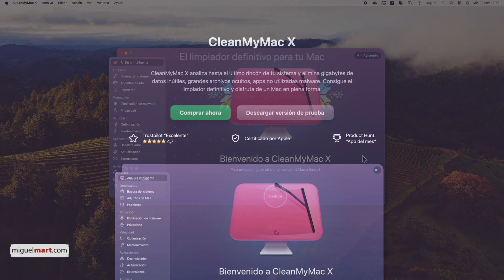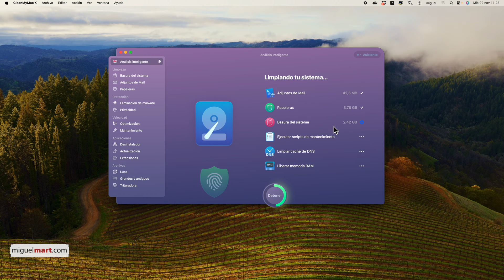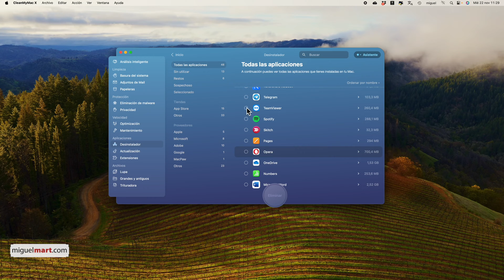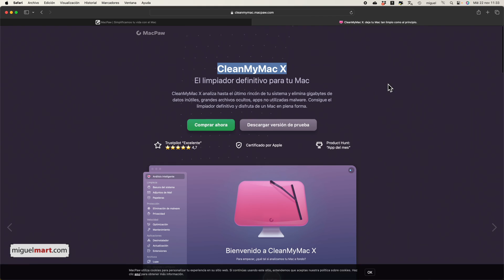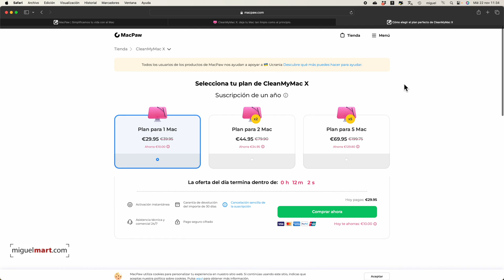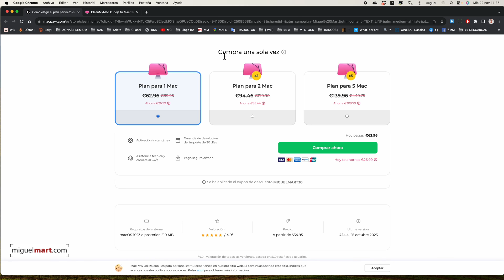Oferta Limitada: Consigue CleanMyMac X a un Precio Inigualable 🌟 DESCUENTO Clean My Mac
¡Hola, comunidad de YouTube! Hoy os traigo un video especial de Black Friday que no pueden perderse. Si eres usuario de Mac, prepárate para descubrir cómo CleanMyMac X puede transformar tu experiencia con Apple. 🎥👍
🌈 ¿Qué es CleanMyMac X?
CleanMyMac X es una herramienta todo en uno que promete revolucionar tu Mac. Es un limpiador, un protector, y un acelerador para tu dispositivo. En este Black Friday, tenemos una oferta exclusiva para que lo consigas a un precio inmejorable. 🎉💻
🔥 Características Destacadas
  Limpieza Profunda: Elimina archivos inútiles y libera espacio.
  Optimización de Rendimiento: Acelera tu Mac y mejora su respuesta.
  Protección contra Malware: Mantén tu Mac seguro y protegido.
  Gestión de Aplicaciones: Desinstala lo que no necesitas y actualiza lo importante.
📈 Beneficios Comprobados
 • Velocidad de Arranque 4x más rápida
 • Rendimiento de Aplicaciones 2.5x mejor
 • 5x más espacio de almacenamiento disponible
🎯 ¿Por Qué Elegir CleanMyMac X?
 • Facilidad de Uso: Interfaz intuitiva y fácil de navegar.
 • Seguridad Garantizada: Limpieza segura sin riesgo de perder archivos importantes.
 • Optimización Efectiva: Resultados notables en el rendimiento de tu Mac.
💥 Oferta Especial de Black Friday
¡Este Black Friday, aprovecha nuestra oferta exclusiva! Usa mi enlace de descuento para obtener CleanMyMac X a un precio que no verás en otro momento del año. ¡Es tu oportunidad para hacer que tu Mac funcione como nuevo a un costo menor! 🌟🛒
🔗 Cómo Obtenerlo
  Haz clic en el enlace en la descripción.
  Elige la licencia que se ajuste a tus necesidades.
  Disfruta de un Mac más limpio y rápido.
Así no te perderás nuestras futuras guías, consejos y ofertas exclusivas.

00:00 Oferta Limitada: Consigue CleanMyMac X a un Precio Inigualable
00:49 ¿Que es clean My Mac?
02:38 Donde descargar Clean My Mac
04:27 Descuentos Clean My Mac
05:02 Ofertas en Clean My Mac